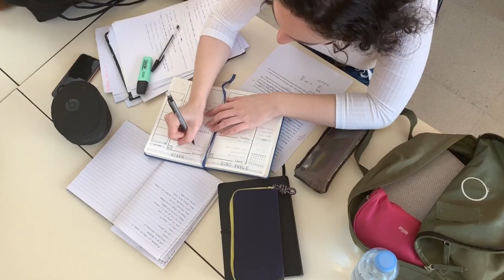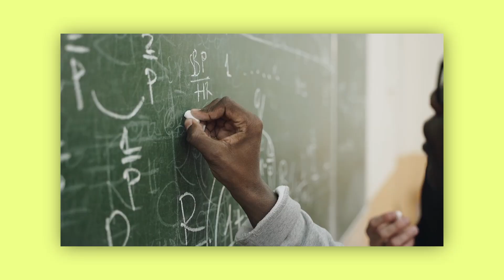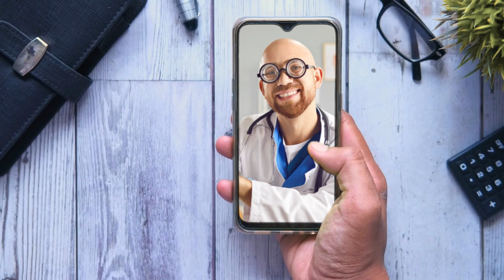5 Reasons You Won’t Get into Medical School